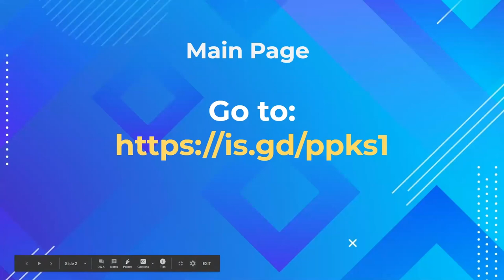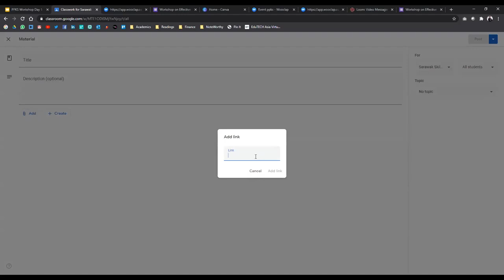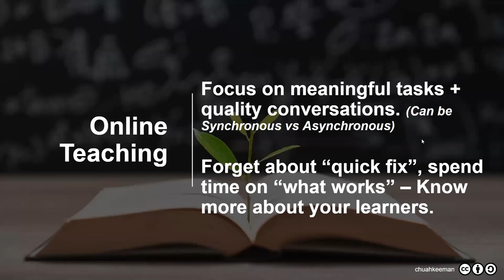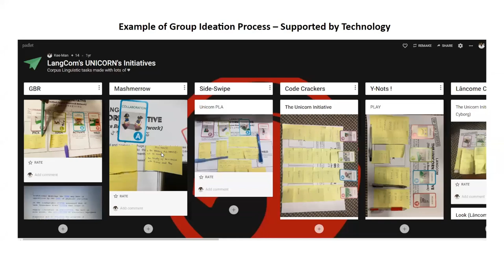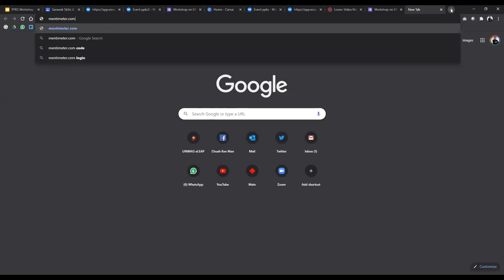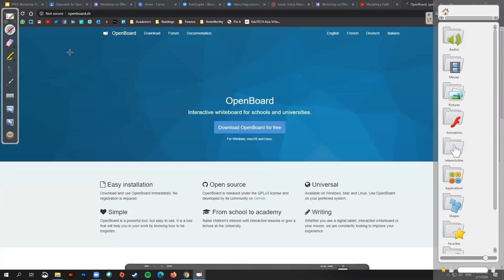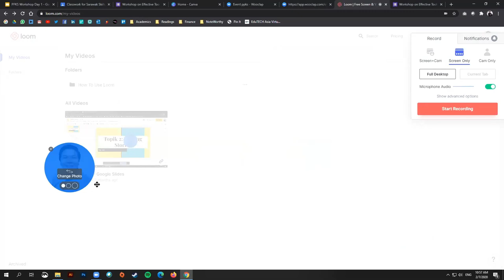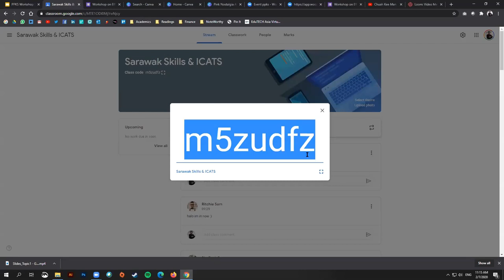Workshop on Effective Tools and Strategies for Online Teaching (PPKS & ICATS) Day 1